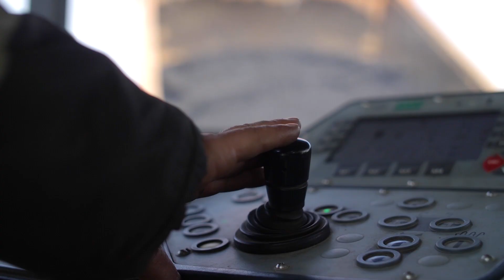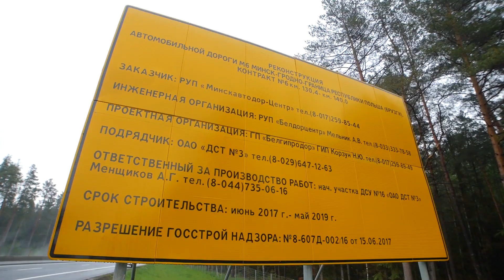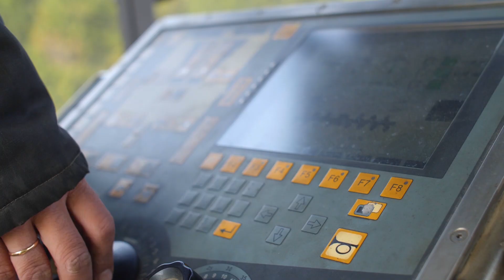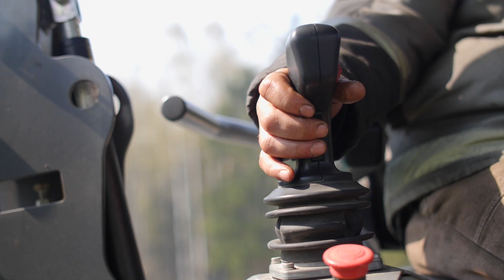Автомагистраль М-6 Минск - Гродно | Победа Белавтодор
Репортаж-презентация о работе и результате работ Холдинга «Белавтодор» на автомагистрали «Минск – Гродно».
Не первый проект в сотворчестве Холдинга «Белавтодор» и видеостудии «Зинар».

Задачи видеоролика:
- передать атмосферу: размах строительных, автодорожных работ; масштаб объекта и деятельности Холдинга «Белавтодор», уровень ответственности и качества;
- показать чувства: веру в предприятие, гордость, командный дух, творческая инициативность;
- погрузить зрителя в детали столь масштабного проекта, в тех.процесс, последовательность, слаженность работы всех подразделений «Холдинга»
- поднять имидж рабочих профессий дорожного строительства; показать мужественность, профессионализм, серьёзность отношения к работе.

Съёмка деталей позволяет зрителю получить полное представление о процессе.
Аэросъёмка раскрывает масштаб строительных работ.
Художественные кадры подчёркивают красоту процесса.

Студия «Зинар» выражает искреннюю благодарность Холдингу «Белавтодор» за максимальное содействие. Выражаем своё восхищение тем, кто трудится непосредственно на объектах! Это настоящие мужчины! В прямом, простом и полном смысле этого понятия. Большинство из них выбрали свою профессию делом жизни.

Видеоролик действительно отражает победный дух Холдинга «Белавтодор» по результатам работы на проекте Трасса М-6.
Видеоролик посетил ряд выставок, конференций, имиджевых и отраслевых мероприятий и получил высокую оценку, в том числе на международном уровне.

Снято видеостудией «ЗИНАР» по заказу «Белавтодор».
Режиссёр / продюсер – Антон Деревягин.
Оператор – Сергей Навицкий.
Оператор аэросъёмки – Алексей.
Монтаж, цветокоррекция - Павел.
Графика - Татьяна Никитина, Антон Деревягин.
Закадровый текст – Георгий.
Город-герой Минск. Республика Беларусь.